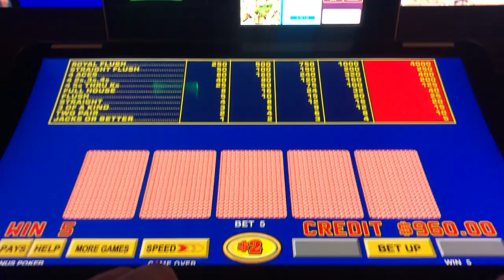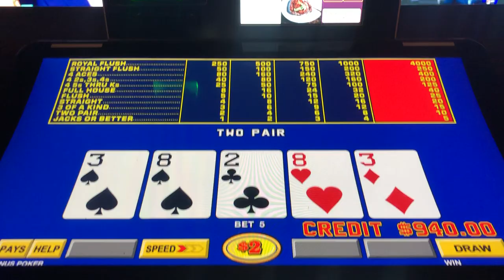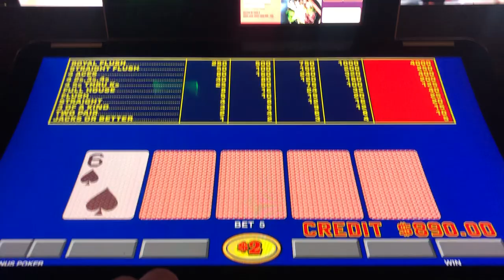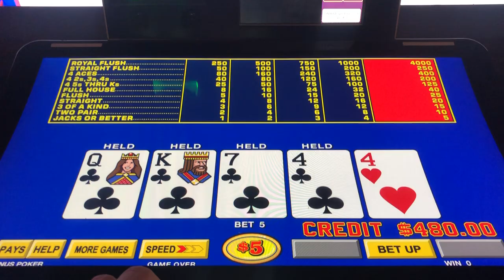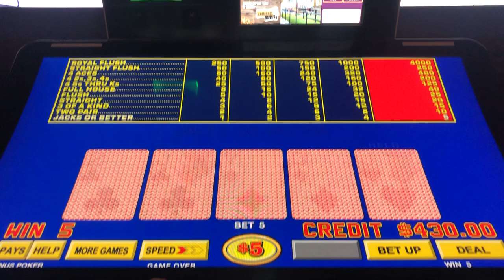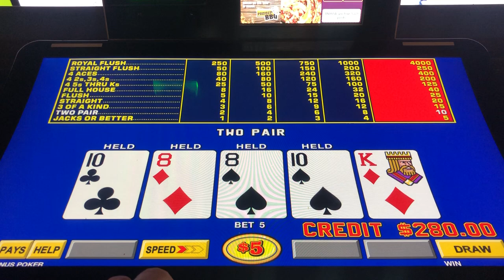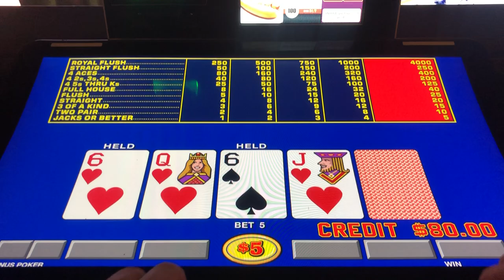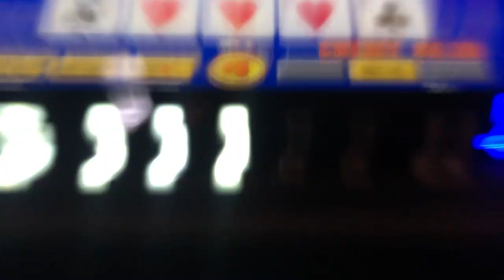Let’s go. Video Poker long play from Circa!